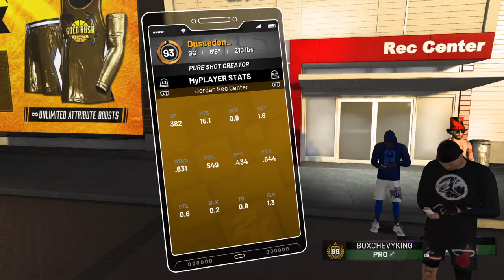NBA 2K19_20190416014625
NBA 2K19